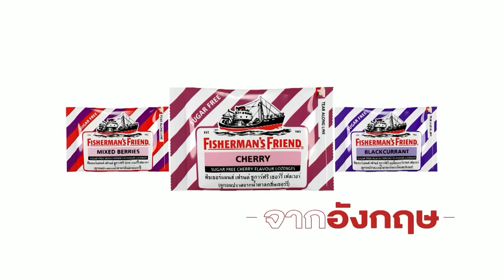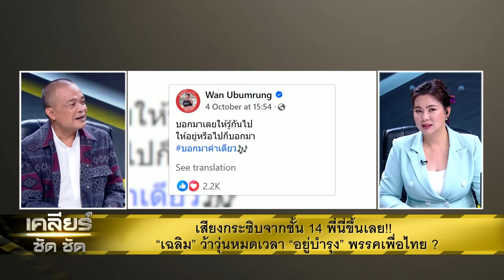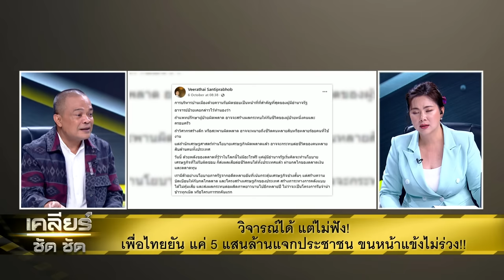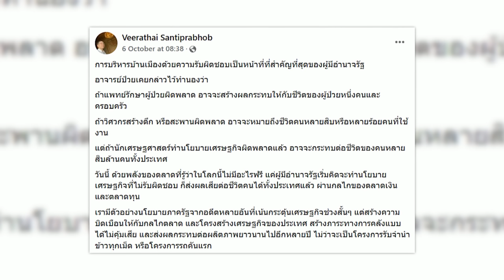ไขข้อสงสัยอดีตนายกฯ "ทักษิณ" พูดหยาม "อยู่บำรุง" และแจกเงินดิจิทัล 10,000 บาท l EP.201 l 9 ต.ค.66